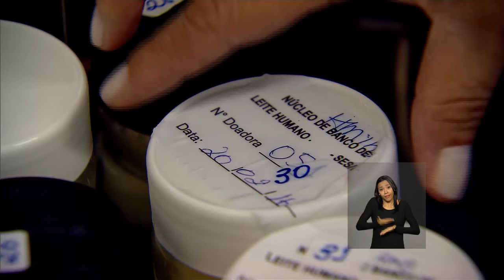Últimas - Frente Parlamentar é criada para ajudar no enfrentamento ao aedes aegypti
ÚLTIMAS 11H: 02.03.16 - Foi lançada uma frente parlamentar para o enfrentamento ao mosquito aedes aegypti. A Frente Parlamentar tem 222 parlamentares com o objetivo de somar esforços no combate ao mosquito e na busca de soluções para as doenças que ele pode transmitir. só esse ano foram mais de 170 mil casos registrados em todo o Brasil. E mais: aplicativo para tablets e smartphones também vai ajudar no combate ao aedes. O 0800 saúde foi desenvolvido pelo Ministério da Saúde. Política de aleitamento materno do Brasil está sendo reconhecida como referência mundial pela Opas. Luis Inácio Adams, da Advocacia-geral da União, esteve na Comissão Mista de Orçamento pra falar sobre a prestação de contas do governo de 2014.